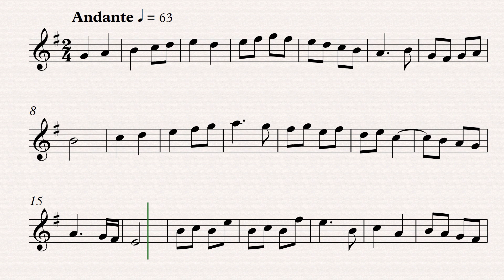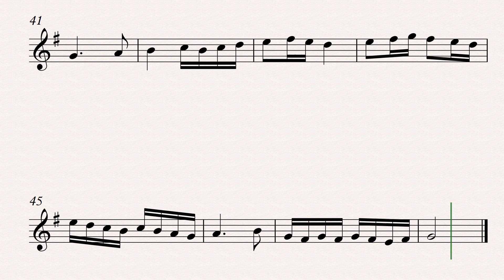Paubon - 16 études mélodiques - nº2 (63 bpm)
Paubon  - 16 études mélodiques  - nº2
(63 bpm)

For soprano recorder

(63 bpm)

Para flauta de bisel soprano